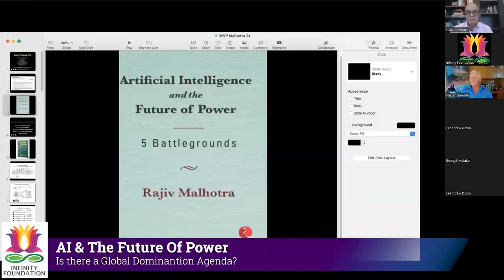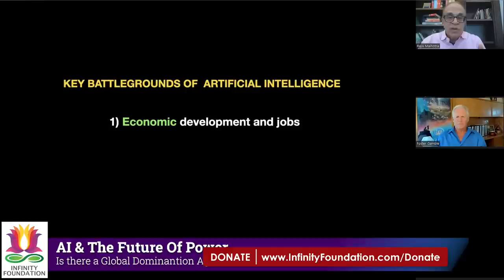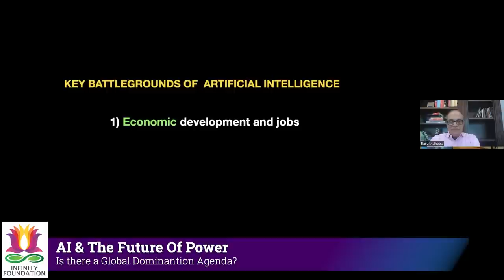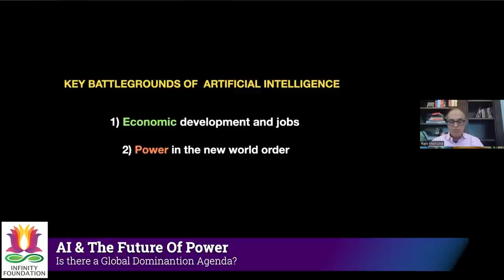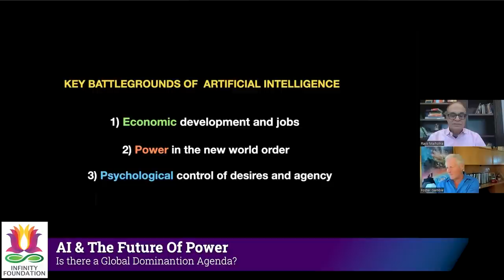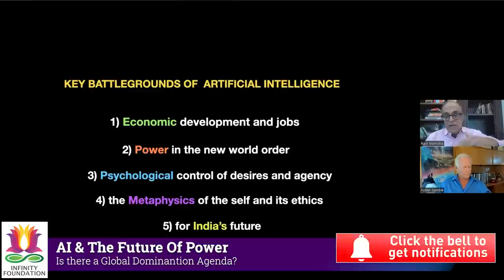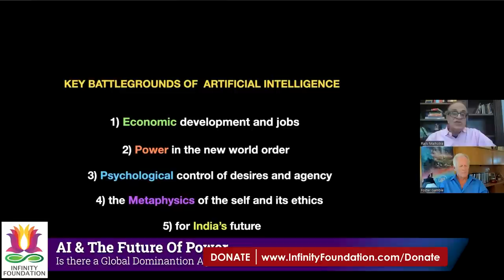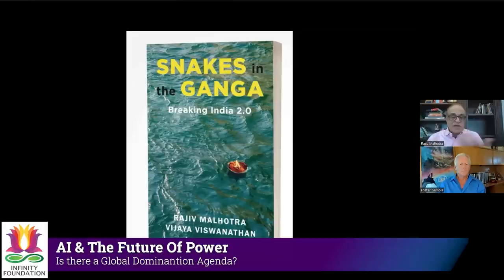How Does AI affect Human Sovereignty ? Foster Gamble With Rajiv Malhotra